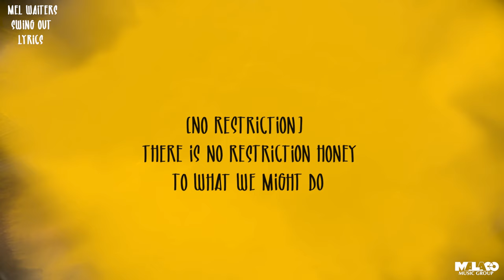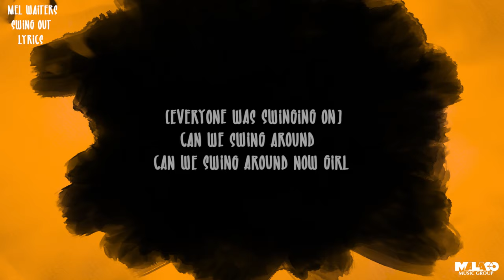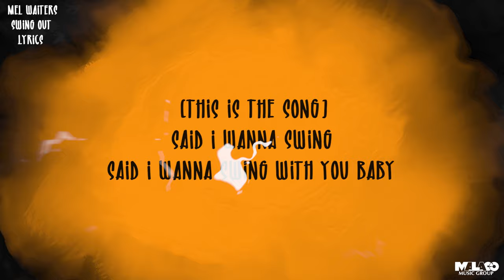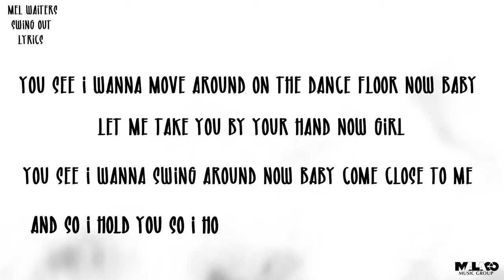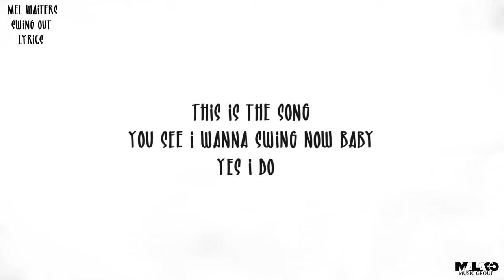Mel Waiter - Swing Out Song (Lyric Video)